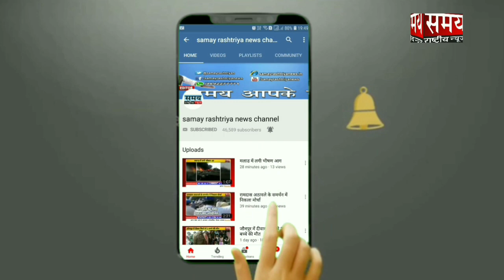पुलिसकर्मियों के लिए मुफ्त मेडिकल कैम्प का आयोजन